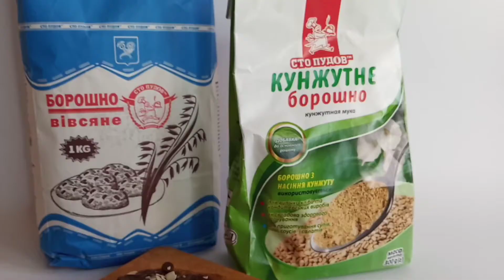Простой ПП рецепт брауни. Без вреда фигуре. Кушаем и худеем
Все любят сладкое, а если это еще и шоколадное, то любовь удваивается. Много такого не съешь, но если это сделать в ПП версии, то почему бы и нет?
Предлагаем приготовить - это безумно вкусно и при этом полезно.

Для приготовления Вам понадобиться:
Овсяная мука ТМ "Сто пудов" - 90г
Какао-порошок - 20г
Сах.зам - 50г ( по вкусу)
Сметана - 60г
Молоко - 100г

Приготовление:
Яйца, молоко и сметану смешать.
Сухие ингредиенты просеять в мокрые .
Смажьте форму маслом и перелейте в нее тесто.
Выпекать при 180 около 30 минут.
Украсить шоколадом